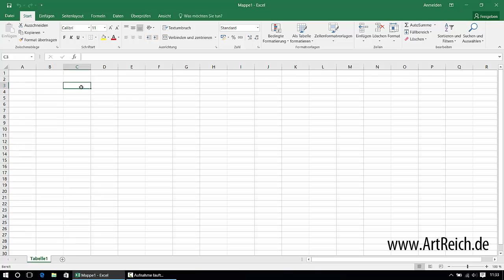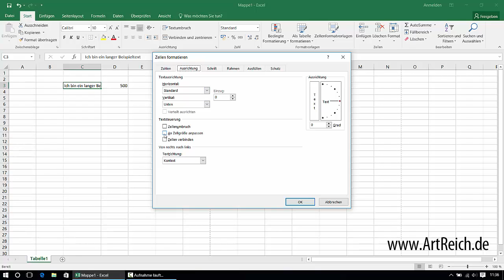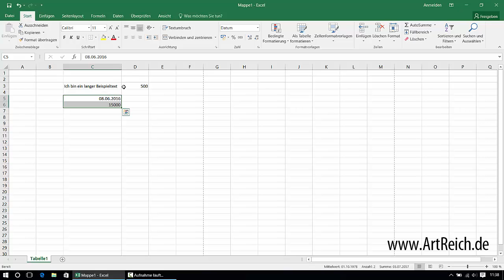Das Excel-Seminar #2, Textumbrüche, automatische Textgröße usw.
In der Video-Reihe (s. Playlist) "Das Excel-Seminar" werden Schritt für Schritt alle Kenntnisse und Fähigkeiten vermittelt, die zum effektiven Arbeiten mit Excel erforderlich sind. Am Ende dieser Reihe sind Sie in der Lage, Excel sicher und souverän zu bedienen.

usw.